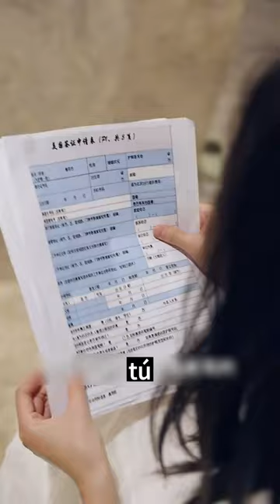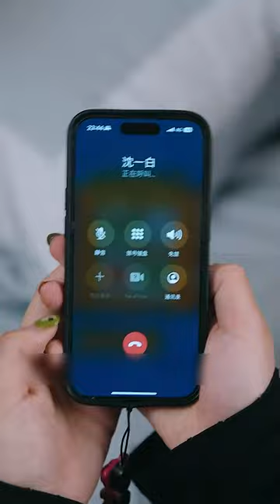El CEO intimidó a Cenicienta para desahogar su ira, ¡Cenicienta se divorció!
Amor sin alegría: emoción desgarradora e impactante42-49

Historia Tecnología Viajes Ciencia ficción#Militar#Diosa